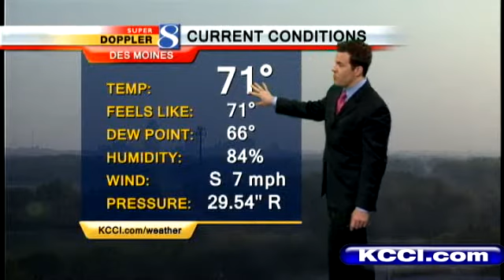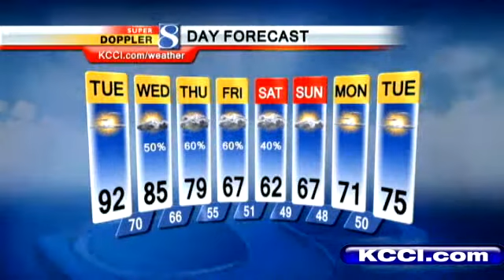Video-Cast: How Hot?